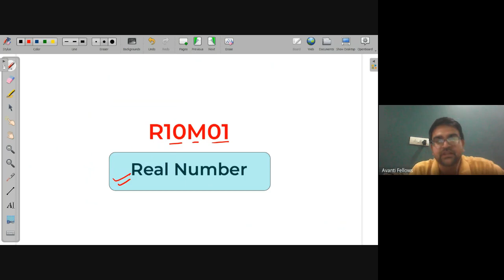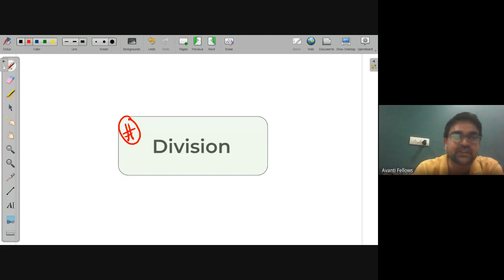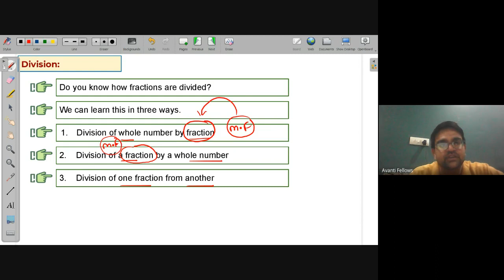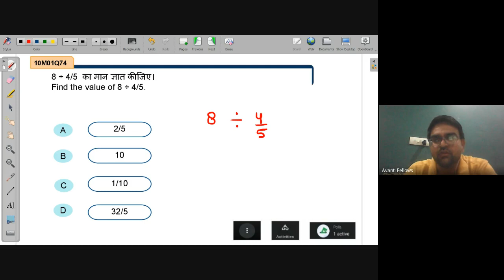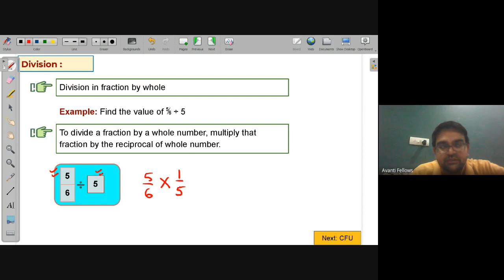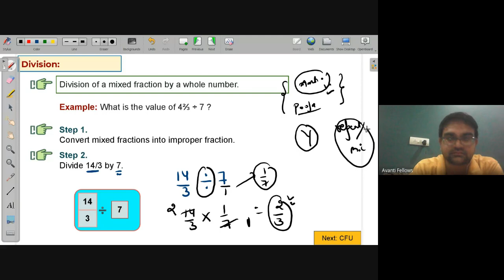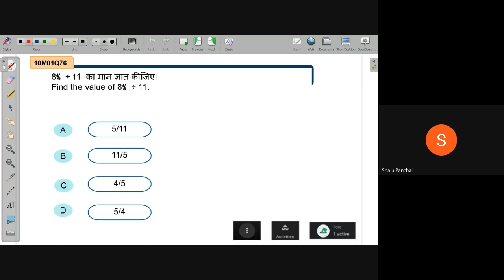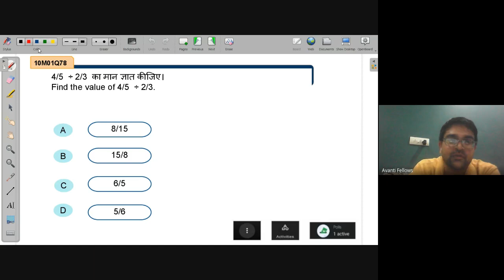Division of fractions | NEEV 2022 Math Live Class | 8th June. 2022